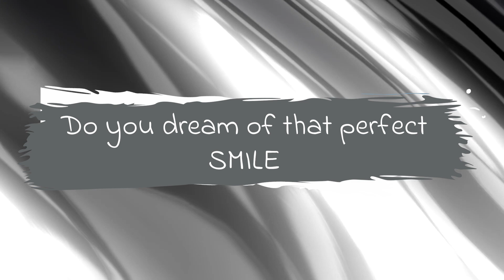Dr. Zaibak brings that dream to life with Lumineers...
Get your smile back with Dr Zaibak!